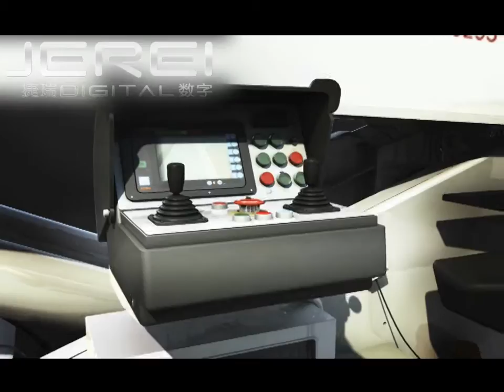XCMG Fire Truck- 3D Animation